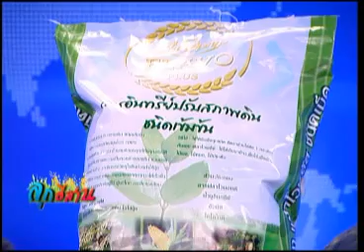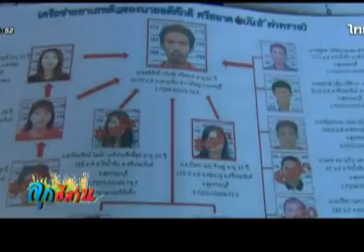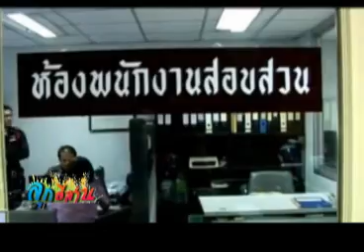ลูกอีสาน 19 11 57 เบรค1